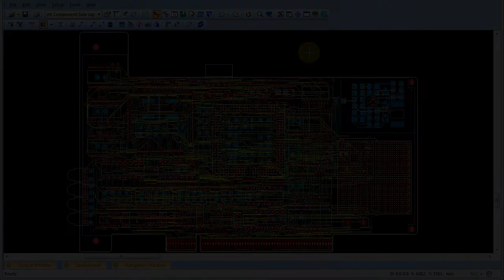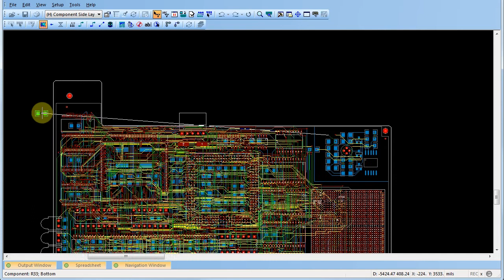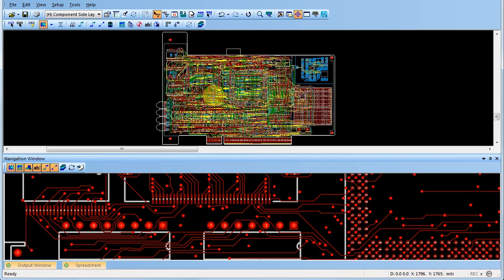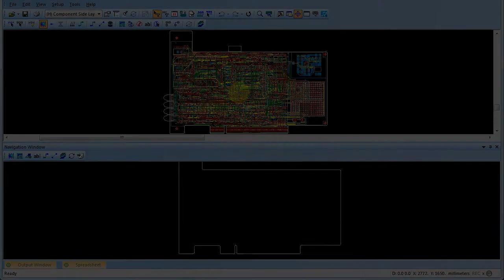Using the PADS Router workspace